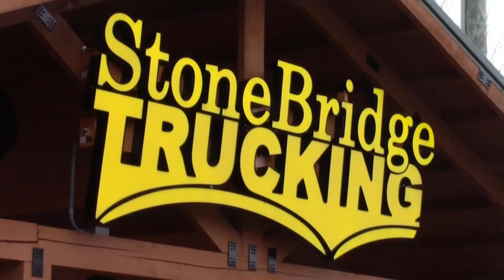Batesville Middle School hosts Carson Hughes fundraiser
Batesville, Indiana